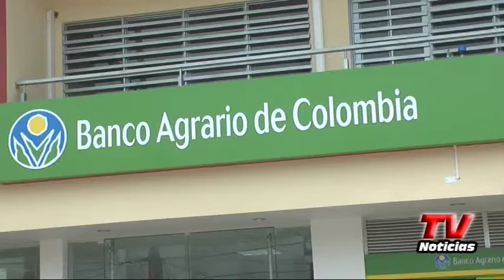ESTE 22 DE AGOSTO SE INAUGURARAN LAS NUEVAS OFICINAS DEL BANCO AGRARIO